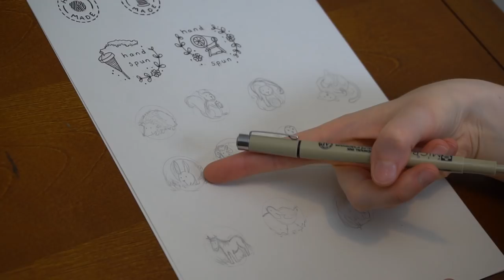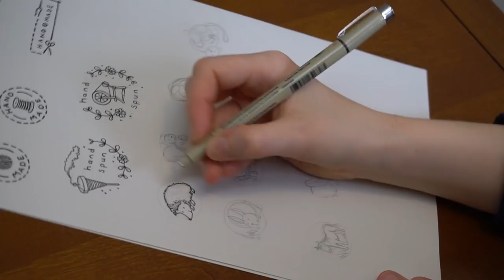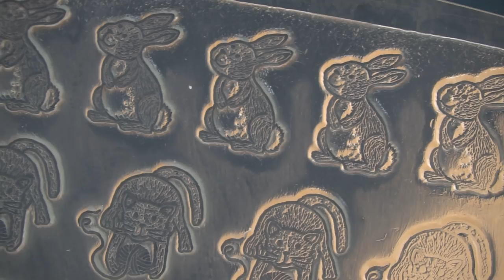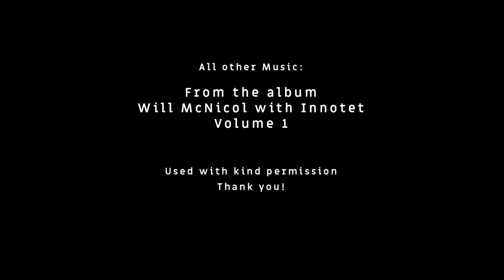The Green Bean Podcast Episode 22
Welcome to the twenty second episode of The Green Bean Podcast

DRAWING
New rubber stamps!

KNITTING
Raspberry Twirl by Francesca Hughes

Intro and outro music:
"The Whole House is Singing" by Alasdair Roberts, used with kind permission, thank you :)

All other music from the album "Volume One" by Will McNicol with Innotet, used with kind permission, thank you :)

Extra footage was filmed in Dartmoor National Park.